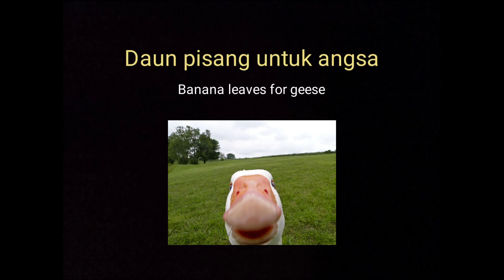Angsa makan daun pisang?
Banana leaves for geese. It is one of geese's favourite food.

Daun pisang adalah antara makanan kegemaran angsa.